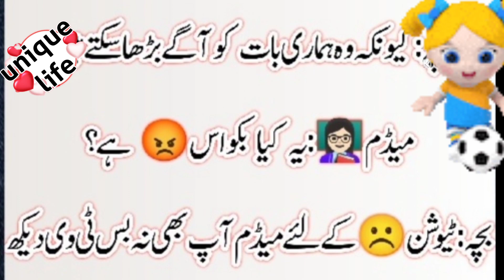Always smile 🤣😊 with Unique life 1990